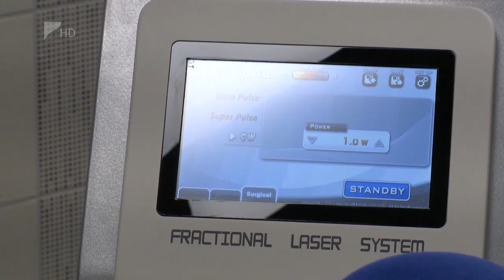Aszcendens 2020.01.29. - Kölcsey Tv